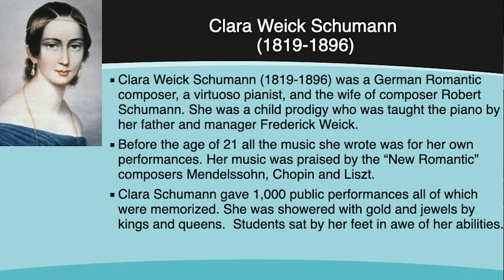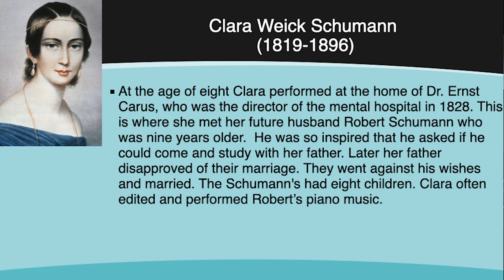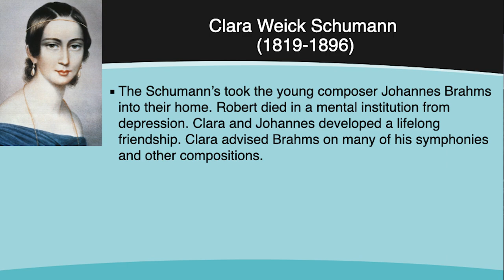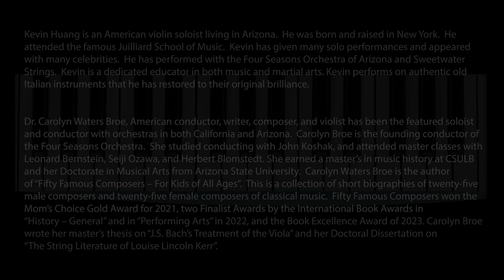Clara Schumann - Romance Op. 11, No. 1 - Carolyn Waters Broe conducting the Four Seasons Orchestra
The Fifty Famous Composers Concert is a multi-media event produced by Conductor and speaker Carolyn Waters Broe.  She gives a presentation about nine women composers and the Chevalier de Saint-Georges. Members of the Four Seasons Orchestra of Arizona performed music by these composers.  This video features the Clara Schumann's Romance Op. 11, No. 1 arranged for strings by Ian Butterworth.  Carolyn Waters Broe conducted members of the Four Seasons Orchestra in a live performance.  This piece was originally for piano.